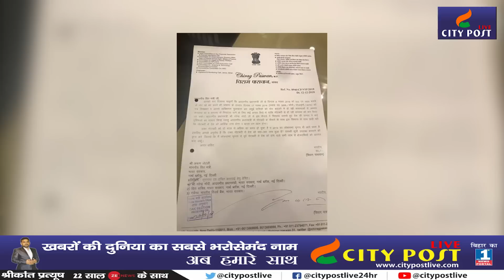चिराग के लेटर बम से भाजपा में हड़कंप